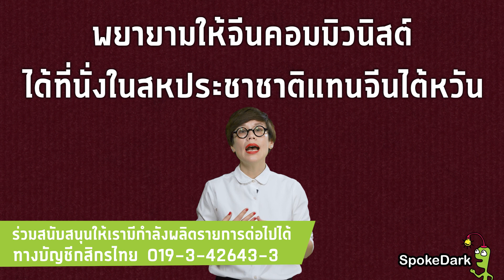หลักการจีนเดียวคืออะไร? ทำไมจีนอื่นห้ามเป็นประเทศ? (version ต้องการผู้สนับสนุน)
SpokeDark : โรซี่ จรรยา วงศ์สุรวัฒน์ แห่ง SpokeDark จะมาเล่าให้ฟังถึงที่มาว่าเพราะเหตุใดประเทศสาธารณรัฐประชาชนจีน หรือประเทศจีนในแผ่นดินใหญ่ ถึงนับว่าตนเป็นประเทศจีนที่แท้จริงเพียงหนึ่งเดียว และทำไมไต้หวัน บางทีชื่อสาธารณรัฐจีน บางทีเรียกไชนีสไทเป? ทำไมเรื่องนี้ชอบมีดราม่า?

สงครามกลางเมืองของจีน ทำไมจีนจึงกลายเป็นคอมมิวนิสต์

อนุสาวรีย์ชัยสมรภูมิ สร้างเพราะอะไร? | History of Bangkok's Victory Monument

นี่คือแรงจูงใจที่ทำให้เกิดสงครามโลกครั้งที่ 2 | What was the motivation of the Axis powers in WW2?

สงครามโลกครั้งที่ 2 เกิดอะไรขึ้นบ้าง? (ตอนที่ 1)  | A Brief history of World War 2 (Part 1)

สงครามโลกครั้งที่ 2 จบลงได้อย่างไร? (ตอนที่ 2) | How The Allies Won World War 2 (Part 2)

CYBERBULLY คืออะไร มีกี่แบบ อะไรบ้าง | What is Cyberbullying?

อินเทอร์เน็ต เกิดขึ้นได้อย่างไร? | How did the Internet start?